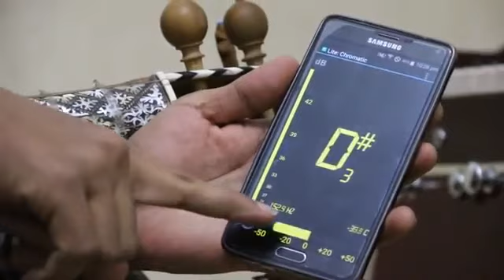Tunning Rabab by Waqar Atal Lesson Number 1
Lesson Number 1 Tuning Rabab by Waqar Atal